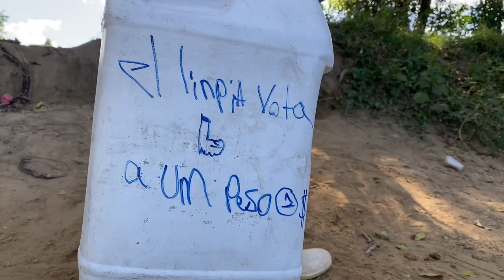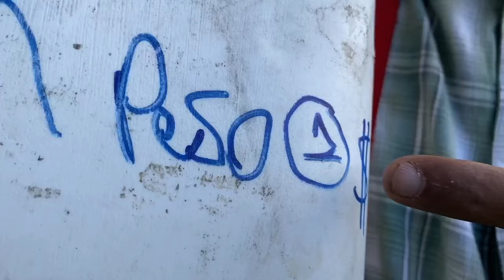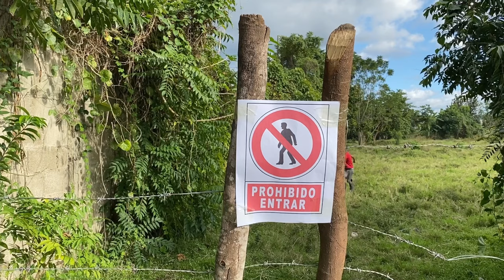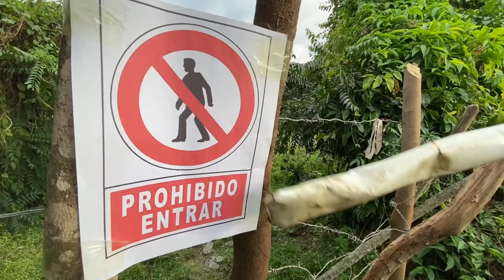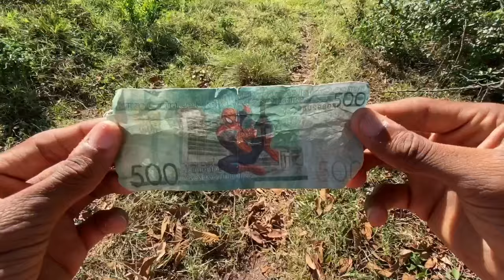EL 24 DE DICIEMBRE * la pelicula * Marquilio y sus ocurrencias * 🎄😂